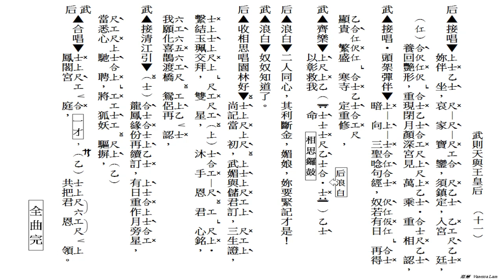武則天與王皇后(工尺譜粵曲原唱)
板本：張琴思, 莫霞鳳
撰曲：方文正
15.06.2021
(378)